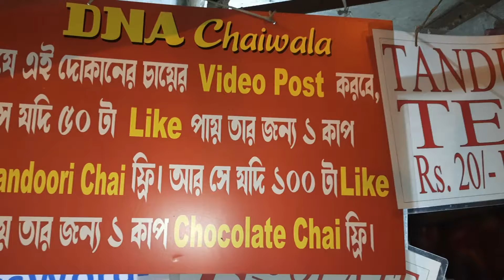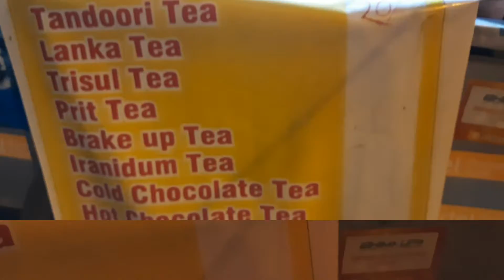free free free !! matro 20 takai tandoori cha sathe etokichu?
YOU ARE WATCHING FOOD FREAK SUDARSHAN (THE EXPLORER) .

  Matro 2.5 month er dokan  , taar modhye মানুষের moner modhye onekta jaiga baniea niyeche ,
 Ekta samanno cha er dokan , sekhne nana rakamer cha pawa jai,  seta charao 5/6 rakam er jinis free , sei gulo Kiki দেখতে videota purota dekhun

Address- ajaynagar more
Shop name - DNA chai wala

Video Link -

Facebook - Sudarshan Msd Mariners Bagui